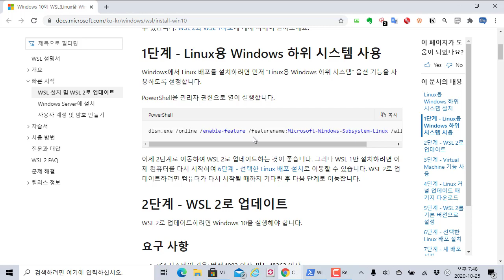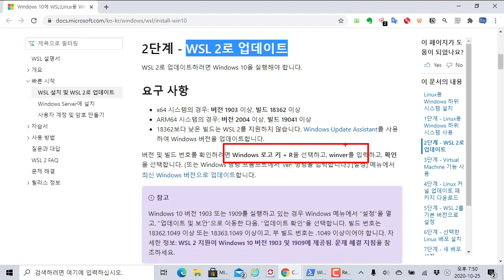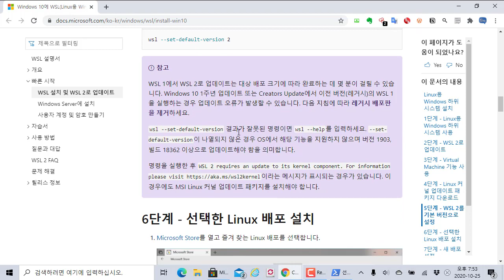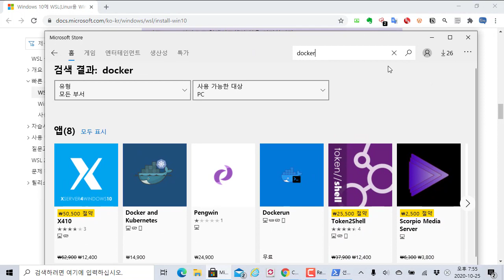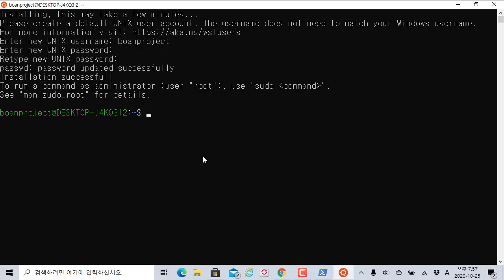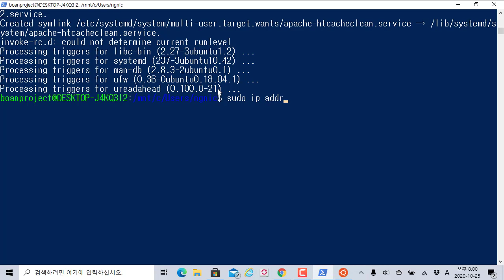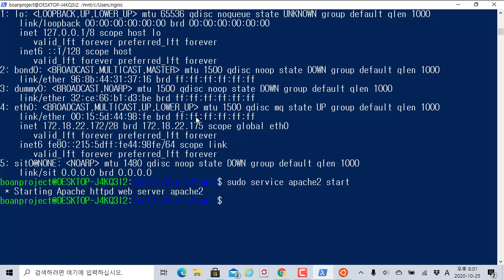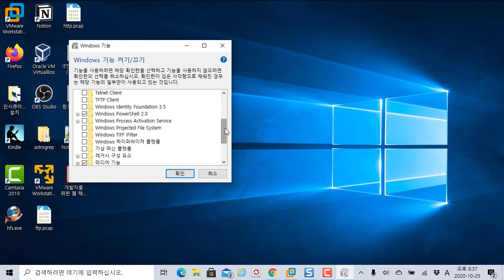WSL2 환경 활성화 후 아파치 서버 설치하기 그리고 주의사항!!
보안프로젝트 )에서 제공하는 IT보안 강의입니다. 이번 강의 주제는 "WSL2 환경 설정 후 아파치 서버 설치하기 그리고 주의사항" 입니다.

WSL2 환경 설치 페이지는 아래 MS 문서를 참고하세요.

설치 실습 전 주의 사항은 WSL2가 활성화 되는 동안 vmware workstation 등 타사의 가상 환경 실행이 제한됩니다. 뒤쪽 3분을 참고하시고 후에 실습하길 바랍니다.